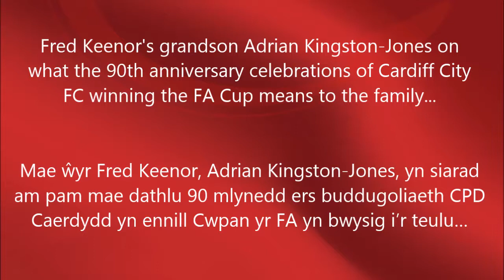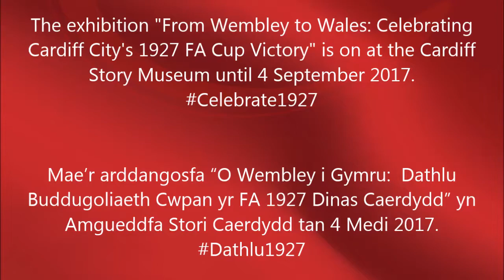Adrian Kingston-Jones on his grandfather Fred Keenor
WATCH our interview with Fred Keenor’s grandson Adrian Kingston-Jones.

GWYLIWCH ein cyfweliad gydag ŵyr Fred Keenor, Adrian Kingston-Jones.